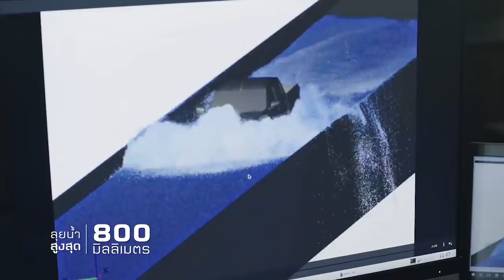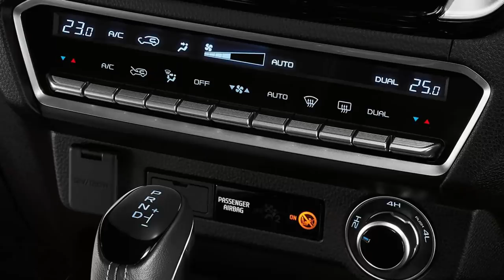เทียบ 2020 D-Max V-Cross Top และ Revo Rocco ตัว Top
Isuzu วางราคา D-Max V-Cross 4x4 M รุ่น Top ไว้ที่ 1,157,000 บาท ถูกกว่า Toyota Hilux Revo Rocco ที่มีราคา 1,199,000 บาท ถือว่า D-Max วางไว้ต่ำกว่าพอสมควร ถ้างั้นเรามา Battle สเป็คของสองคันนี้จะดีกว่า